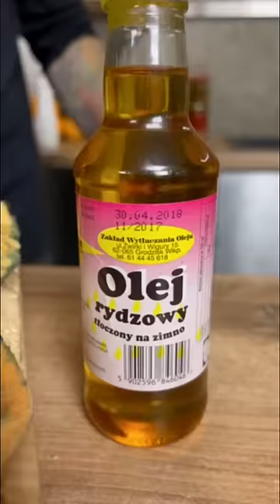Jak rozpoznać Rydze?